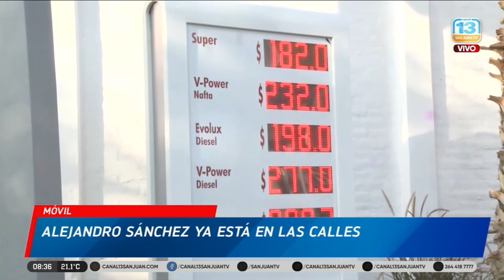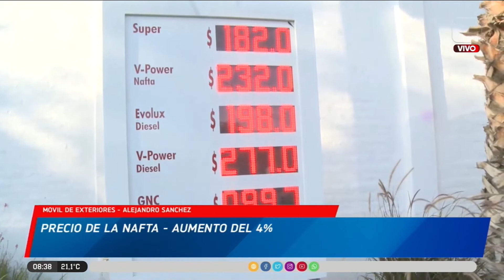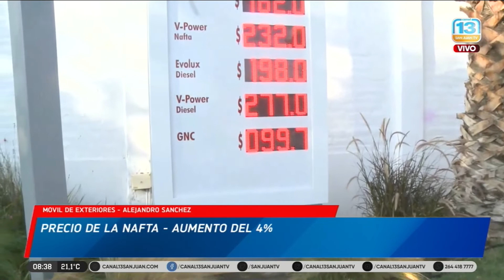Aumentaron 4% los combustibles y por ahora los sanjuaninos respiran